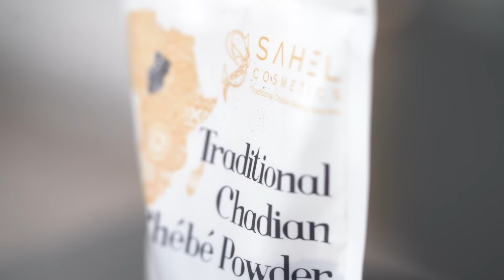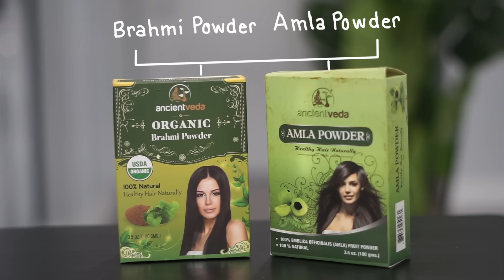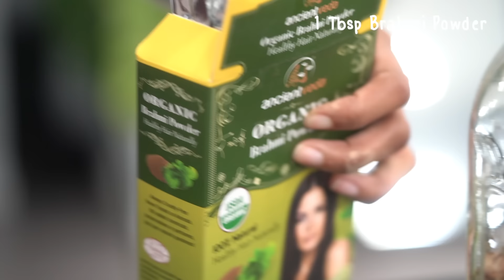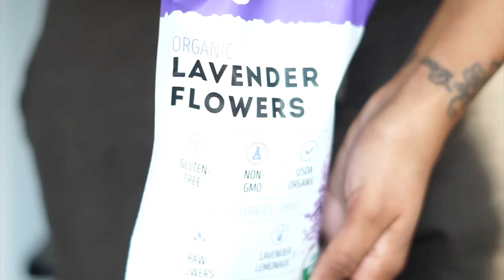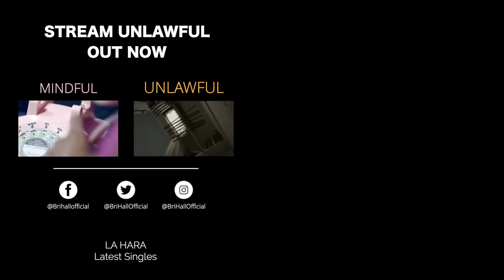DIY Extreme Herbal Hair Growth Oil Recipe! | Bri Hall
☾ Extreme Ayurvedic and Chadian hair growth oil recipe for length retention and scalp health. I've been using variations of this mix on my scalp for 4 months! IMPORTANT: These ingredients do increase shine and darkness of hair so color treated folks please only use oils and herbs do not include the ayurvedic powders or chebe 🙏🏽

FAQ:
How long did I let the oil sit?
A: 24 hours over night you can let it sit longer if you need to. You can also heat the mixture to speed up infusion. I prefer to soak at room temp to not remove any beneficial properties from the oils

How often can herbs be reused?
A: I reuse my herbs roughly 3 times before starting from scratch

These oils are expensive, how can I create this on a budget?
A: Use one carrier oil and one essential oil of choice. I can suggest castor and peppermint or rosemary, but I cannot confirm the same results as this is the mixture I am personally using. I have invested in oils for DIY mixtures for over 3 years so it’s okay not to make this right away. Good things take time

How did I learn about these herbs?
A: There was an Ayurvedic shop by my old house on the east coast. I inquired with the doctor there about hair growth and added the herbs to a lot of my DIYs since then. This is currently my favorite mixture

Is the mixture grainy from powder?
A: No this mixture is smooth because I’m using a strainer made for juicing. On a budget you can use cheese cloth, a stocking, or nut milk strainer bag used to make homemade almond milks etc

This is a lot of time and money?!
A: Everyone wants the results, but in reality only a small percent will put the work in. I make time and create budgets for my goals. Even in college broke as a joke I still had a hair budget set aside over time. It’s possible! It just has to be a priority

─── ･ ｡ﾟ☆: *.☽ .* :☆ﾟ. ───
PRODUCTS (any products mentioned in this video)
Essential Herbs
Official Chebe Powder
Ayurvedic Powder Pack
Castor Oil
Grapeseed Oil
Blackseed Oil
Carrier Oil Set
Essential Oils Set
Applicator Bottles
Applicator squeeze bottle tinted
small bottle

─── ･ ｡ﾟ☆: *.☽ .* :☆ﾟ. ───
  LET'S BE FRIENDS

 ─── ･ ｡ﾟ☆: *.☽ .* :☆ﾟ. ───
 VIDEO MUSIC
⋆ MY LATEST SINGLE → Hereafter x La Hara
Outro → My Song Hereafter x La Hara

 ─── ･ ｡ﾟ☆: *.☽ .* :☆ﾟ. ───
  MY FILMING EQUIPMENT:
⋆ My Filming Camera
⋆ Vlogging Camera

Extreme Herbal Hair Growth Oil Recipe! | Bri Hall